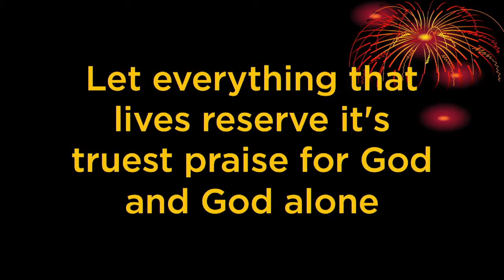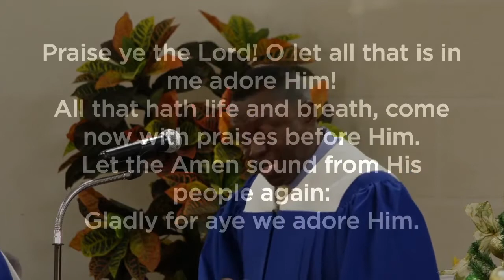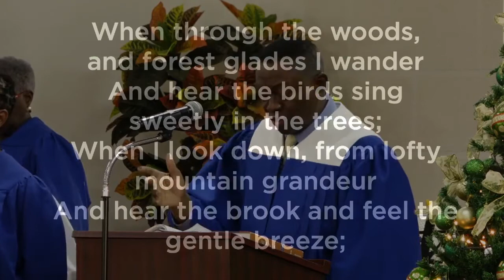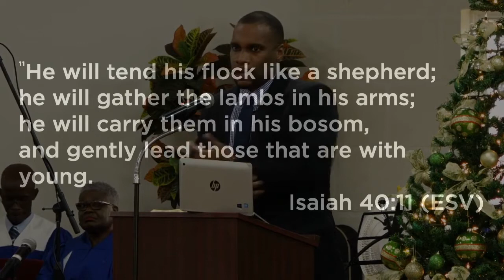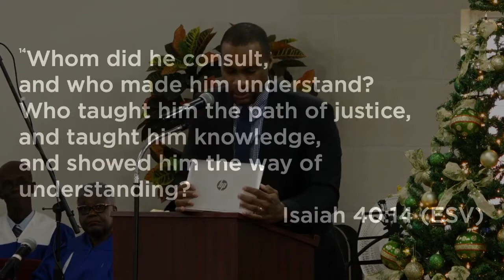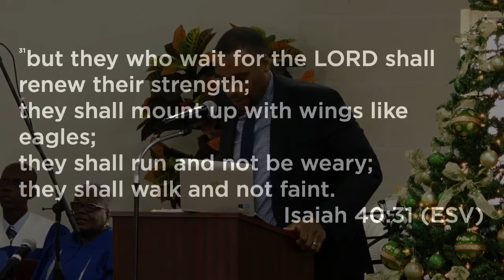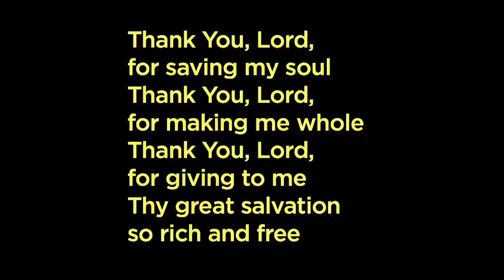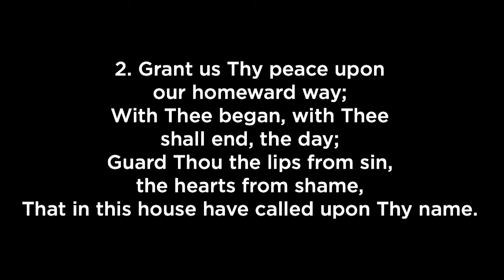January 5, 2020 Berean Worship & Communion Service